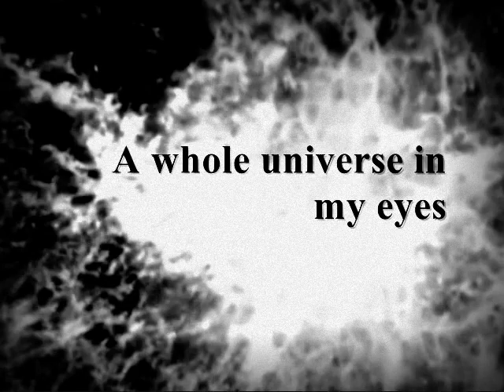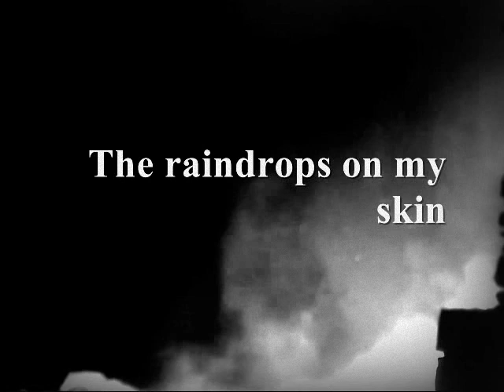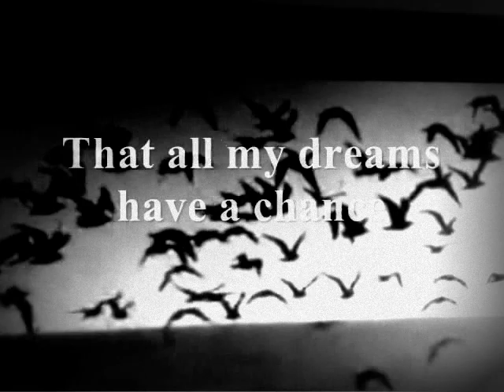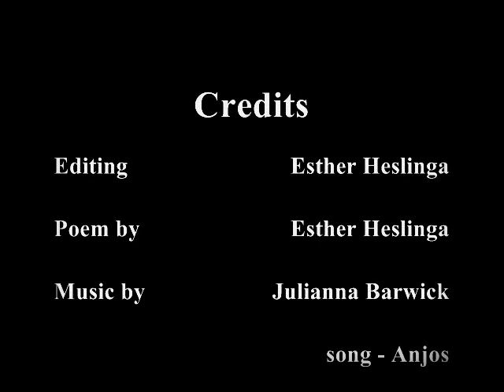Julianna Barwick - Anjos inspiration video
This a video I made myself. Its about discovering life, and the purpose and the will to live. Its also made as inspiration, to open all your senses. Living life at the edge of your seat, following you dreams and most of all enjoying  every single minute of the life that is been given to you. I hope you enjoy and find new hope and inspiration to putt back in your life.

Are you looking for more inspiration? I have my own blog filled with inspiring songs and thoughts.